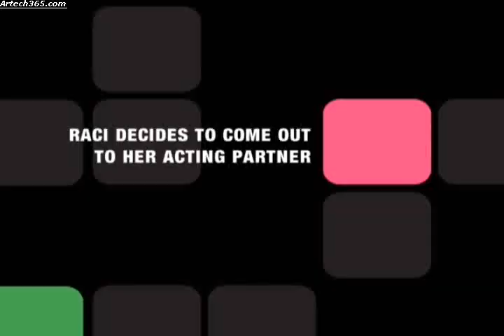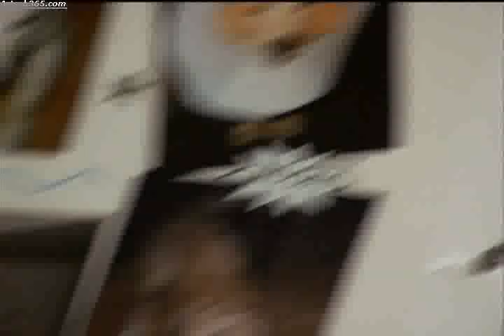Transgeneration- It's hard to admit you are a transsexual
This video shows how hard it is to tell people you are a transsexual and that people might not react as badly as you think they would.

The Transsexual girl in the video is hard of hearing and is not entirely fluent in English, if anyone is wondering.

I dont know if I can put this video on here but i will risk it.